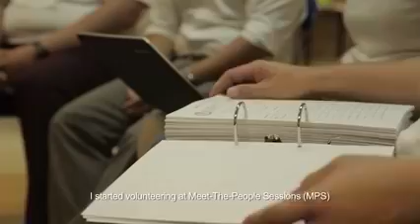Sun Xueling Introduction Video PAP